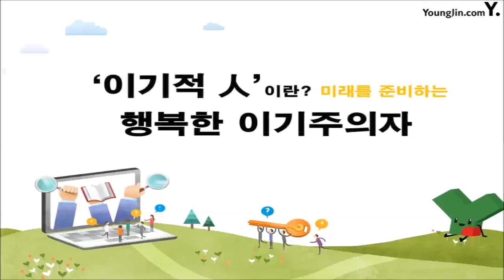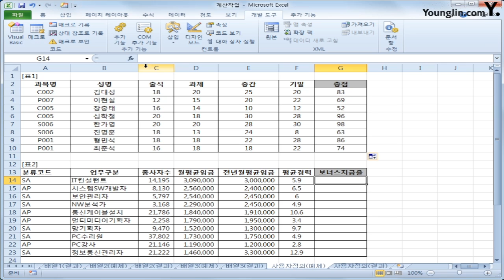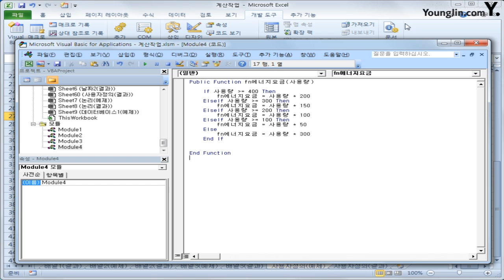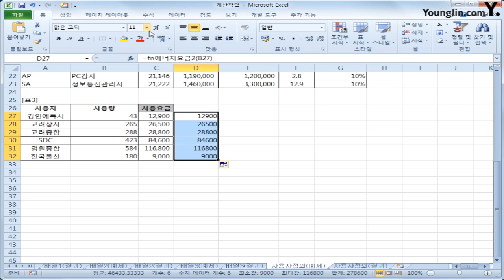스프레드시트 17 사용자정의함수